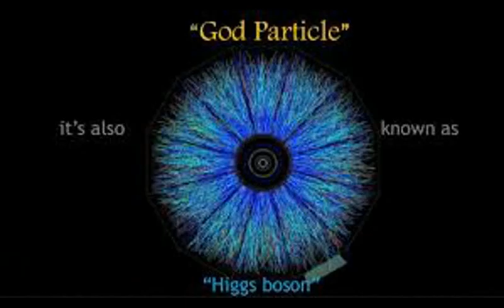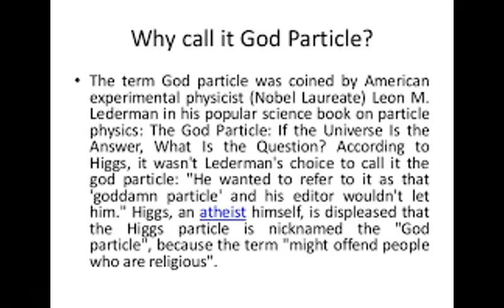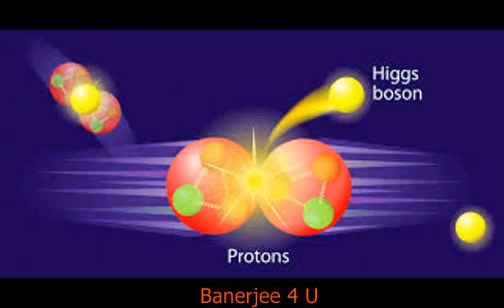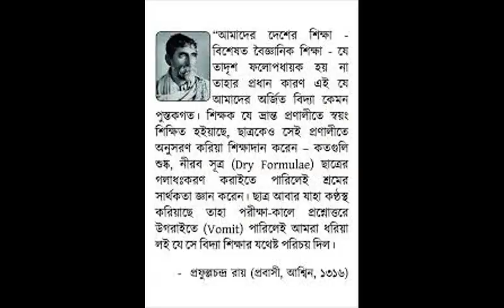Satyendra Nath Bose-Father of God Particle | Physicist & Scientist | Bose Biography